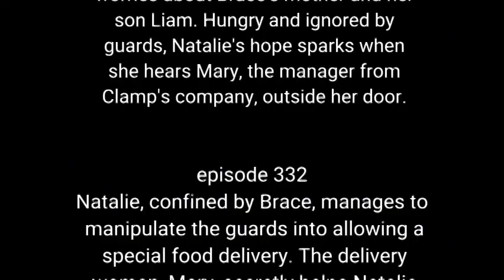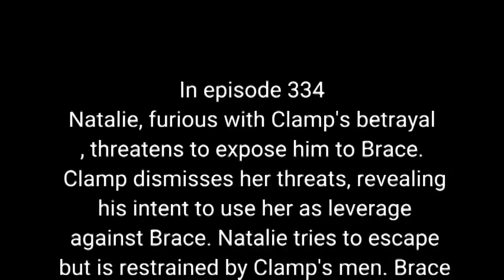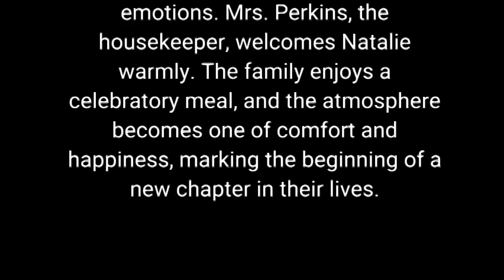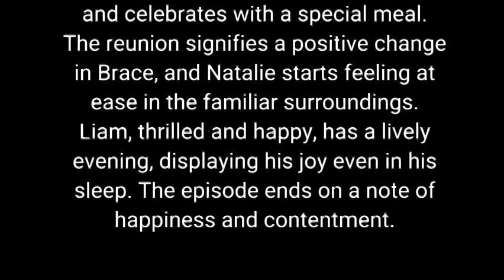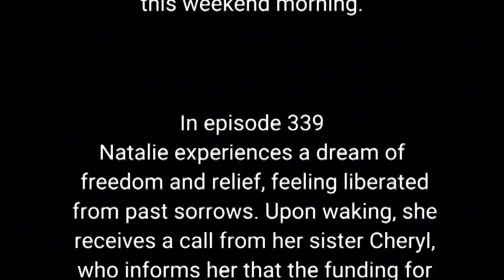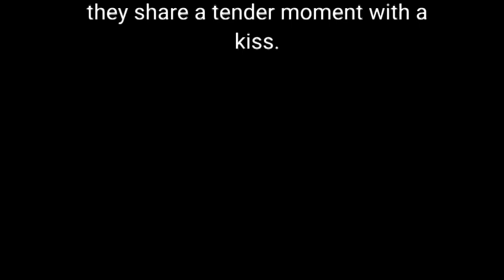The Return Episode 331 To 340 Summary notes